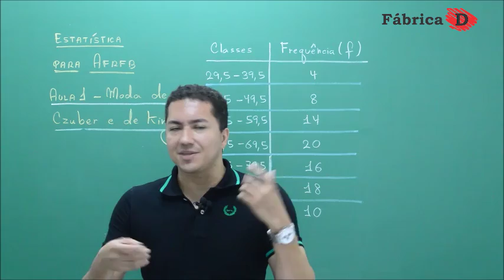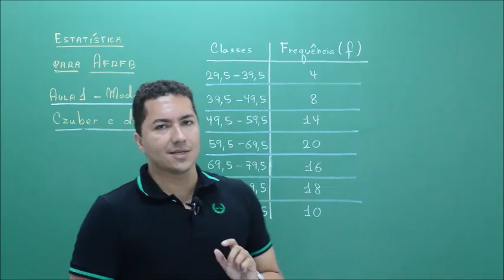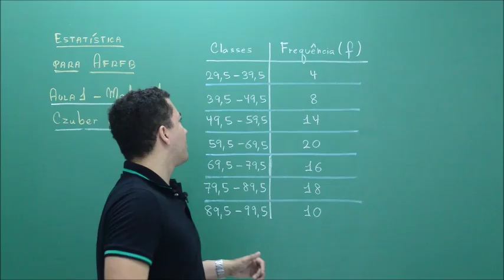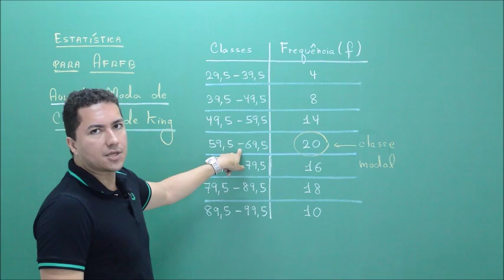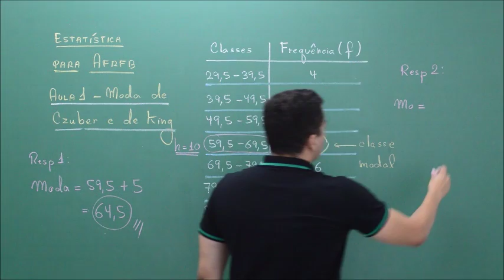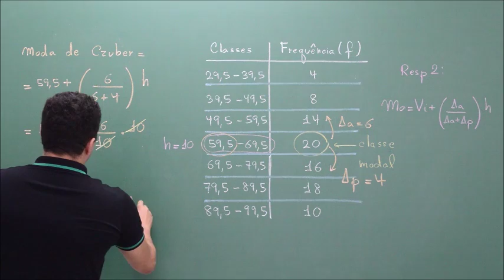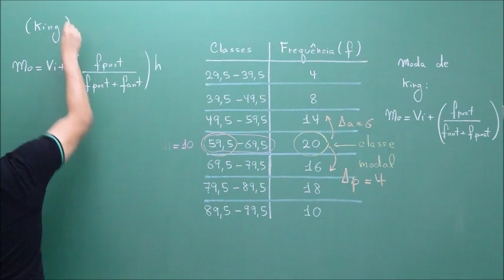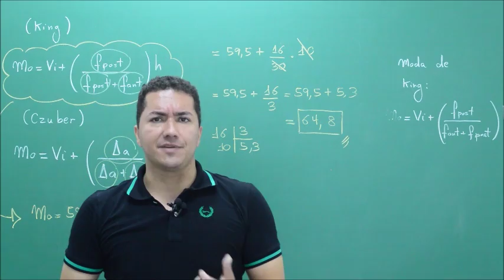ESTATÍSTICA-ENGENHARIA-CONCURSOS PÚBLICOS-AULA DE MODA DE CZUBER E MODA DE KING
Estamos aqui fazendo um teste: gostariam que também tivéssemos aulas para concursos públicos?Bom, se você está cursando alguma faculdade de exatas, temos aqui uma aula muito útil, que é o cálculo da moda quando os dados se apresentam divididos em classes.ESTE ASSUNTO É INTENSAMENTE COBRADO NO BANCO CENTRAL(BACEN), AUDITOR FISCAL DA RECEITA FEDERAL(AFRF) E CONCURSOS SIMILARES. Façam um bom proveito!